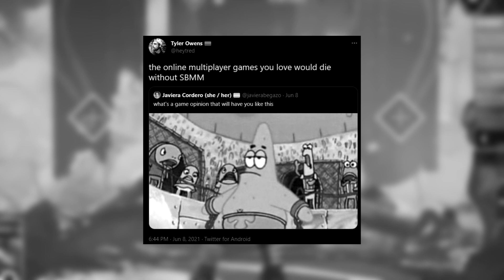What A 0.1 KD Lobby Looks Like In Apex Legends ARENAS...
In today's video, I take a look at what a 0.1KD Arena Bot Lobby looks like in Apex Legends!